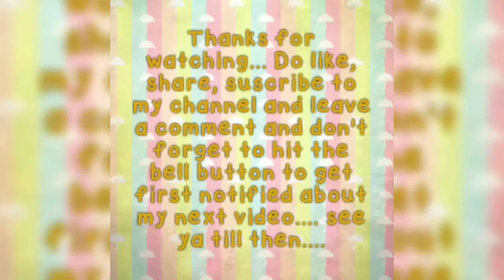Art Journal quick and easy tutorial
this video tutorial is about my art page "when u are cheerful inside you are bright and beautiful outside " this is the punch line felt and started playing with my journal in the form of sunny bright broad day light smiling and basking in utter happiness..